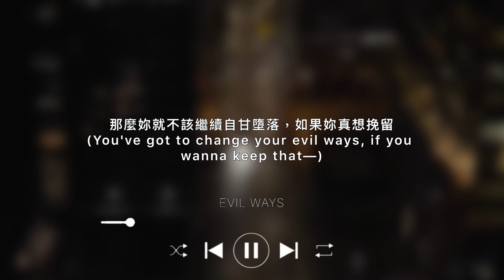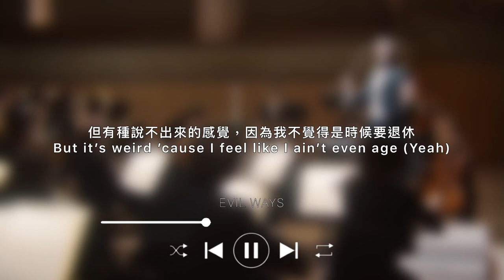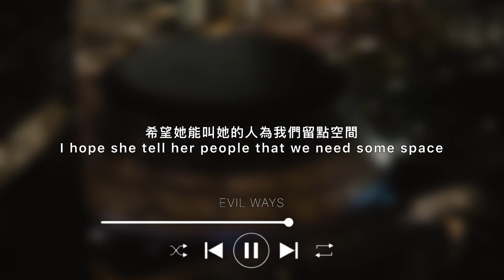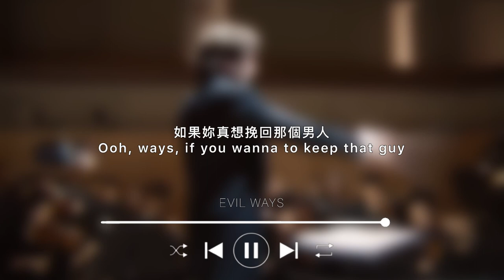［中文歌詞］Drake-Evil Ways(feat.J. Cole)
00:01
整個歌曲中出現的背景音樂皆採樣自The Family Circle的“Change”，該歌曲出現在他們1973年的同名專輯中。

00:35
金龜車是指披頭四的專輯 「艾比路」專輯封面中在圖片的左側斑馬線旁停著一輛福斯金龜車。它屬於錄音室對面的公寓的一位住戶《艾比路》披頭四的第11張專輯，由蘋果唱片發行於1969年9月26日，是樂隊成員全體參與錄製的最後一張專輯。儘管《讓它去吧》是披頭四1970年4月解散前發行的最後一張專輯，但那張專輯的絕大多數的錄音是在本張專輯開始錄製前完成的。從本張專輯中產生的雙A面單曲《莫名/一起來》發行於同年10月，並登頂告示牌百大單曲榜。

00:39
在這裡，歌詞中的Linking聽起來就像林肯總統
林肯總統於1863年1月1日公佈宣言，其主張所有美利堅邦聯叛亂下的領土之黑奴應享有自由，然而未脫離聯邦的邊境州，以及聯邦掌控下的諸州依然可以使用奴隸。此宣言僅立即解放少部分奴隸，但實質上強化聯邦軍掌控邦聯的領土後這些黑奴自由的權威性，並為最終廢除全美奴隸制度預先鋪路。

00:43
費耶特維爾 （英語：Fayetteville）是美國北卡羅萊納州中南部恐角河畔的一個城市，是坎伯蘭縣縣治。
這裡也是J.Cole的家鄉

00:44
當時James Harden與知名運動品牌adidas達成代言協議，合約將在當地時間10月1日正式生效。
據之前報導稱，Harden簽下的是一份13年2億美元的大合約。

00:47
MTV音樂錄影帶大獎，是由MTV自1984年開始頒發的美國流行音樂獎項，頒獎典禮通常於每年8月底或9月初舉行，獎盃為登月太空人雕像，這也是MTV早期的象徵。與其他流行音樂頒獎典禮相比，VMA的取向更側重於青少年的口味。到2001年，VMA已成為人們競相追逐的獎項

00:54
6是Drake家鄉（多倫多）的區號

美國陸軍特種部隊綽號綠扁帽（Green Berets）是美國陸軍的特種部隊，部隊制服包括知名的綠色貝雷帽。隸屬於美國特種作戰司令部，肩負六大任務，包括非正規戰爭、反叛亂、特別偵察、直接行動、拯救人質及反恐怖主義。其中非正規戰爭和在敵占區進行游擊戰是美國陸軍特種部隊的最主要任務。

01:00
《命運輪盤》是一個受歡迎的電視節目，參賽者透過猜測正確的字母來競爭完成不同的短語。 德雷克將這些參賽者需要字母K來完成他們的挑戰，與他在多倫多的兄弟需要一把K或AK-47。

01:28

01:30
麵包是金錢的俚語。 “keto”是指生酮飲食，包括攝入極少量的碳水化合物，並用脂肪代替，以幫助身體燃燒脂肪以獲得能量。 麵包是一種含有大量碳水化合物的食物，因此減少碳水化合物會導致“沒有麵包”。

01:36
Drake向URL致敬，以前被稱為“S.M.A.C.K”說唱聯盟。 在2000年代，該公司將在被稱為“SMACK DVD”的光碟上釋出他們的影片內容

01:55
高樓層看台的英文於流鼻血相同，而視線模糊與流鼻血都是吸食古柯鹼會出現的症狀

02:07
Drake 把他和Cole帶起的潮流比作Christian Combs頭髮上的波浪

而Christian是饒舌歌手「Diddy」的兒子

02:17
這個21是指21 Savage，而21也是美國能合法飲酒的年齡

02:20
ROSALÍA 是一位西班牙唱作歌手，曾獲得許多獎項，包括五項拉丁葛萊美獎和一項葛萊美獎 。

02:41
Percocets 是一種用於緩解疼痛的口服鴉片類藥物，於1916年首次在德國製成。它具有高度成癮性，因此容易被濫用。

02:44
Cole將街頭暴力與1997年由PlayStation出產的遊戲《武士道之刃》做個對比

02:56
亞特蘭大勇士是位於喬治亞州亞特蘭大的一支美國職棒大聯盟球隊。創立於波士頓，後遷至密爾瓦基，於1966年遷至亞特蘭大。是國家聯盟僅存的兩支創始球隊之一。此球隊於2021年時以4:2之姿，淘汰休士頓太鼓達人，拿下當年的世界冠軍。

以上來源來自歌詞網站：Genius、維基百科、及Urban Dictionary

如果歌詞內容有錯誤歡迎留言指教🙏